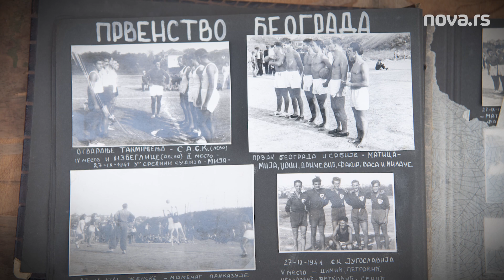EP 3 - Profo, javilo mi se: Ko je nosio koševe kroz grad i zašto nam Brazilci nisu oprostili kolače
Nekad su se koševi nosili kroz grad, učili smo od Bugara i Mađara, klesalo se životno delo u jednom timu i reprezentacija je bila san

Sve tajne i istoriju srpske košarke pratite na Nova.rs uz MaxBet.

Kako je nastala košarka kod nas i kakvi su bili njeni počeci mogli ste da saznate u prve dve epizode serijala „100 godina košarke u Srbiji“ na Nova.rs.

A, kako se košarka razvijala u drugoj polovini prošlog veka? Ko su sokoli i kakva je bila njihova uloga, za koji šampionski tim Božidar Maljković smatra da ga je klesao kao skulpturu života?

Prisetio se slavni stručnjak najvećih uspeha, do detalja opisao neke situacije iz finala kada je pokoravao Evropu sa Jugoplastikom.

„Profo, javilo mi se“, iskreno je prepričao Maljković jedan razgovor sa legendarnim Aleksandrom Nikolićem.